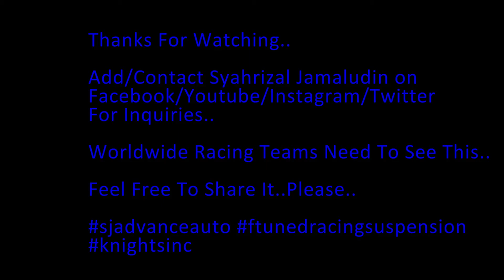Syahrizal Jamaludin Flying Lap With Honda Jazz (GE8) Auto N/A - 3:01:723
Syah was a fully professional race car driver for the Petronas Syntium Team. Syah was handpicked at the tender age of 17 to become one of Malaysia’s first full professional race driver.

His racing credentials are among the most prolific in the country and he’s raced in racetracks all across the continent. When his contract with Petronas ended in 2007, he mostly spent his time conducting advance driving course and defensive driving.

Over the years, Syah has developed his skill sets beyond race driving and instructing. He has since proved his mettle in event operations & logistics as well as in client services. His passion for all things motoring still pervades and still actively competes in motor races.